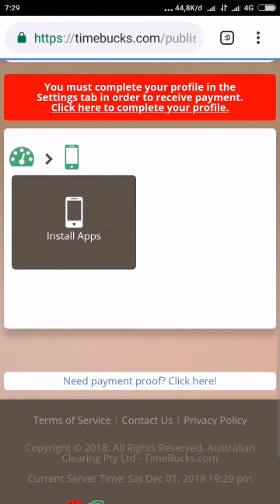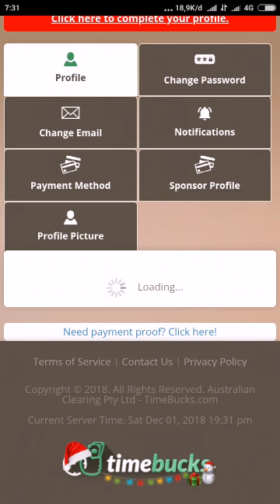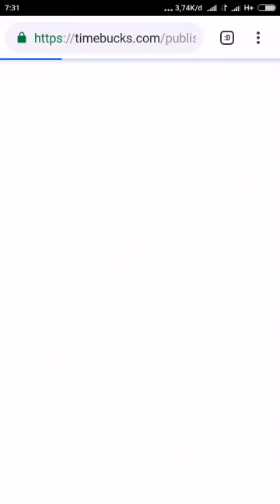Timebucks penghasil uang